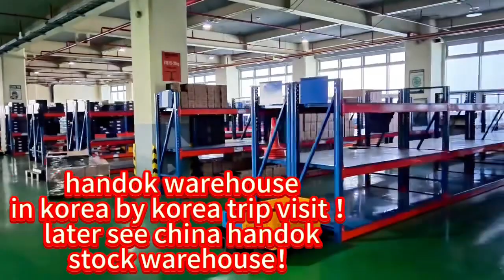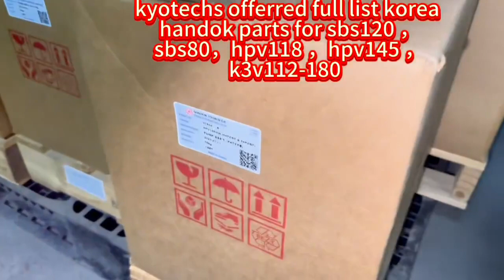Kyotechs offer korea Handok spare parts in good price and full list of stock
ZX330-5B,ZX350-5B,ZX345 ,ZX350-6,
ZX330-6 ,ZX400-5B HPV145JW PUMP
YB60000813 HPV145JW PUMP,TH111233 BEARING
YB00000392 YB0000392 SHAFT,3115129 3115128 GEAR
2022744 CYLINDER BLOCK,8051275 PISTON
4198956 CENTER PIN ,4194362 SPRING
YB00000300 SEAL KIT,YB0001446 REGULATER
YB00000330 REGULATER SEAL KIT,9217993 GEAR PUMP
YA00056046 CONTOLER VALVE,YB60000205 PILOT VALVE
Excavator Rotary gearbox parts Bearing 4430716 For ZX330 ZX330-3 ZX350-3 ZX360-5A ZX870-5B
Parts ZX330-3 ZX360-3 ZX330-5 ZX290-5 Travel Prop Shaft 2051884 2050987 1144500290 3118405
Excavator Travel Reduction kyotechs Gearbox bearings 4274541 For ZX330 ZX450-1 ZX450-3 ZX470-5B ZX470-5G
Monitor Display Panel YA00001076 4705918 For ZX200-5G ZX330-5G ZX330-5B ZX470-5G
electromagnetic valve 4609630 For ZX200-3 ZX200-5A ZX200-5G ZX450-3 kyo ZX670-3 techs ZX890-5A
HPV145 Hydraulic Pump Parts Piston Shoes 8051275 For ZX330-3 ZX330-5G ZX330-5B ZX400-5B
VALVE SOLENOID 4729022 kyo 4261289 techs For ZX200-3 ZX330-5G ZX330-5B ZX330-5A
Electrical component wire harness 2053073 For ZX200-5B ZX330-5B ZX330-5G
Arm Boom Bucket Bushing 4443885PY 4355877 For ZX240-3 ZX330-3 ZX330-5B ZX470-3
machinery parts excavator solenoid valva 4724329 For ZX350-5B EX1900-6 EX2600-6